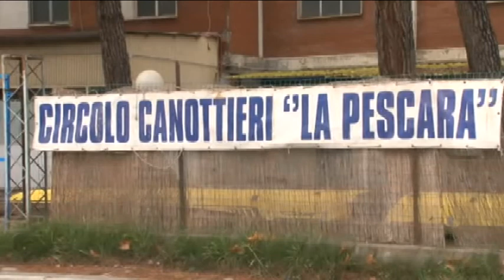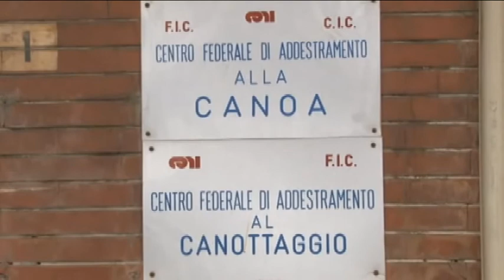Pescara. Circolo Canottieri al Comune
Il Comune subentra alla Provincia nella gestione del Circolo Canottieri la Pescara. Previsti investimenti per il restauro dell'opera che fu cara a Gabriele d'Annunzio